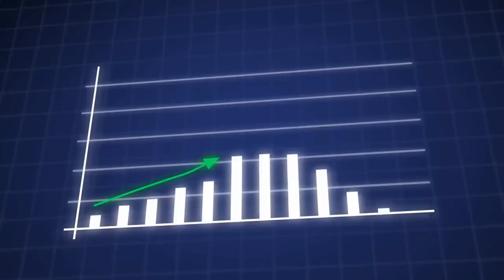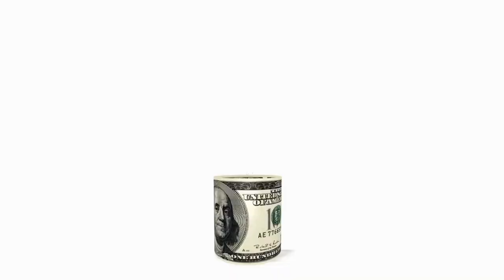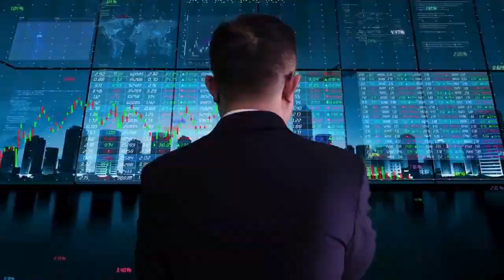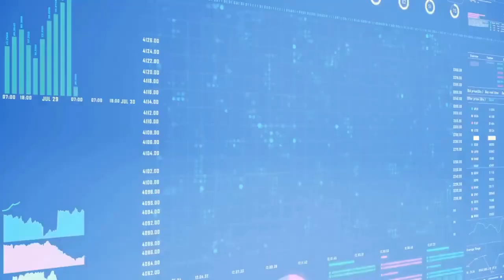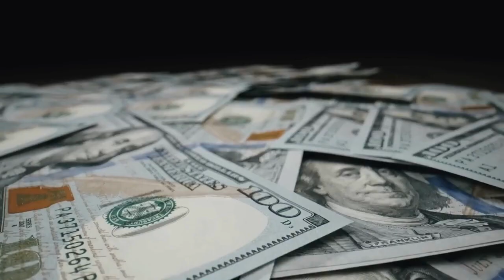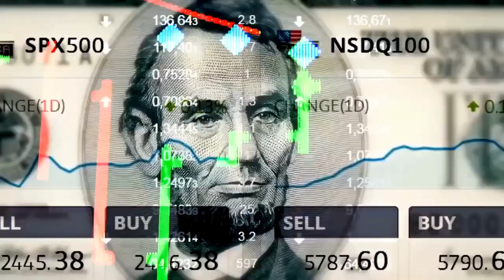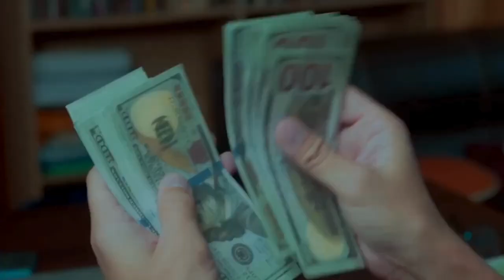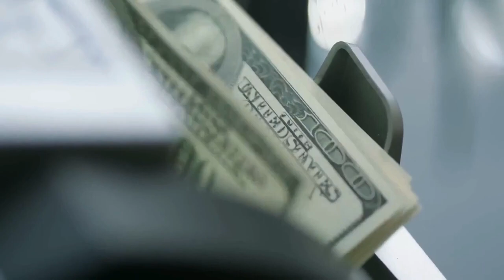Unveiling The Secret Behind Rich People Acting Poor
Unveiling The Secret Behind Rich People Acting Poor ! Things rich people do

In this video, we discover the intriguing motivations behind why certain rich act poor lifestyles despite their wealth. Explore the psychology, financial wisdom, and personal values that drive affluent individuals to live simply. Gain insights into the surprising reasons behind this choice and understand the impact on financial freedom and happiness.

Have you ever wondered why some wealthy individuals choose to live a frugal lifestyle, while others flaunt their riches at every opportunity? In this thought-provoking video, we'll delve into the psychology of wealth and uncover the secret behind rich people acting poor.

Join us as we explore the motivations and behaviors of wealthy individuals who choose to live below their means and adopt a more modest lifestyle. From tech moguls and entrepreneurs to celebrities and athletes, we'll examine the reasons why some people with substantial wealth choose to hide their affluence and blend in with the crowd.

00:00 Introduction
01:59 Unveiling the secret behind rich people acting poor
03:49 How to invest money like the rich
05:45 Things rich people do
07:55 Rich vs poor mindset
10:41 Unveiling the rich mindset

One of the main reasons why rich people may act poor is to avoid attracting attention and unwanted scrutiny. In a society that often equates wealth with success and happiness, some wealthy individuals prefer to keep a low profile and avoid the pressures and expectations that come with visible affluence.

Additionally, living frugally and avoiding conspicuous consumption can be a way for wealthy individuals to maintain a sense of humility and groundedness in the face of their success.

But perhaps the most compelling reason why rich people may act poor is to protect their financial security and independence. By living below their means and saving aggressively, they can build wealth more quickly and ensure a comfortable future for themselves and their families.

In this video, we'll explore real-life examples of wealthy individuals who choose to live frugally despite their vast fortunes. From driving modest cars and shopping at discount stores to living in modest homes and avoiding extravagant vacations, these individuals demonstrate that true wealth is not measured by outward displays of material wealth but by financial security, freedom, and peace of mind.

But living frugally doesn't mean depriving oneself of all luxuries and comforts. It's about making intentional choices that align with one's values and long-term goals. Whether you're wealthy or not, adopting a frugal mindset can help you build wealth, reduce financial stress, and live a more fulfilling life.

So if you're curious about the psychology of wealth and the reasons why rich people may choose to act poor, don't miss out on this insightful video. With our exploration of the secret behind rich people acting poor, you'll gain a deeper understanding of the complexities of wealth and find inspiration to live a more intentional and purposeful life, regardless of your financial status.

For copyright questions or general inquiries, please get in touch: and we will take any necessary action to fix any issues as expeditiously!